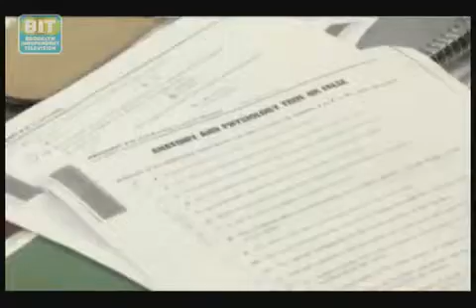Bed Stuy Ambulance Brooklyn Review